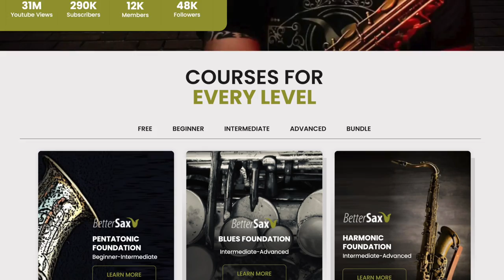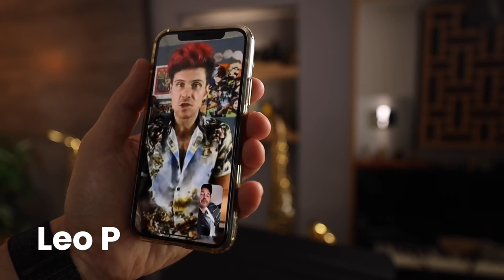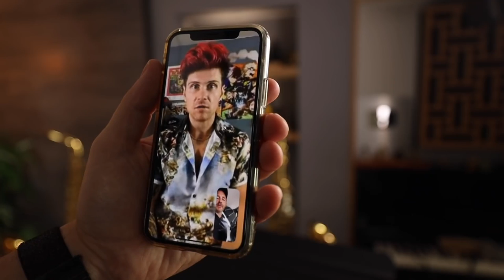Great Sax Players Being Awesome for 10 Minutes Straight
Jay Metcalf shares highlights from multiple interviews with great saxophonists that have been featured on the BetterSax channel.

🔥 Join the Reed Revolution and try the new BetterSax Jazz Cut Reeds